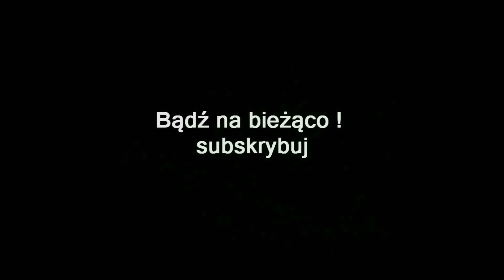ZAGRAJMY W DYING LIGHT 2 STAY HUMAN (PC) #53 - TERAZ ALBO NIGDY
Zapraszam serdecznie na 53 odcinek z serii zagrajmy w Dying Light 2 Stay Human lub jak ktoś woli ( let's play ) .

Dying Light 2: Stay Human to druga odsłona flagowej serii polskiej firmy Techland. Podobnie jak poprzedniczka z 2015 roku, kontynuacja w głównej roli osadza wątek przetrwania podczas apokalipsy zombie.

Fabuła Dying Light 2: Stay Human rozgrywa się 15 lat po apokalipsie. Gracz wciela się w postać Aidana Caldwella - człowieka spoza społeczności, do której trafił. Jego głównym celem jest rozwiązanie tajemnicy z przeszłości, co prowadzi go do Miasta - ostatniego ludzkiego bastionu.
W Mieście ludzie podnieśli się po porażce i zaczęli budować nowe społeczeństwo - tym razem na dachach budynków.

Rozgrywka Dying Light 2: Stay Human podąża schematem znanym z Dying Light. Nieskrępowana eksploracja po raz kolejny opiera się na parkourze, tym razem jednak wyłącznie w gęstej, miejskiej infrastrukturze. Podobnie jest z nieumarłymi, którzy za dnia nie stanowią większego zagrożenia,
ale w nocy to oni stają się łowcami.

Walka wciąż opiera się głównie na broni białej tworzonej przy pomocy rozbudowanego craftingu, choć istotną rolę odgrywa też broń palna. Oręż, niezależnie od jego sposobu funkcjonowania, można modernizować i dopasowywać do napotkanych przeciwników. Ci mają być zdecydowanie
sprytniejsi i bystrzejsi. Dodano do nich m.in. dynamiczną adaptację do zachowań gracza. Dzięki niej bossowie są groźniejsi niż kiedykolwiek wcześniej, mimo że mamy do czynienia z bezmózgimi mutantami.

Gra działa w oparciu o zmodernizowaną wersję silnika Chrome Engine, nazwaną C-Engine. Tym samym gra posiada bardzo atrakcyjną trójwymiarową oprawę graficzną – zarówno miasto, jak i modele postaci czy potworów zostały przygotowane z dużą dbałością o szczegóły, a widoki ze szczytów wysokich budynków mogą zapierać dech w piersiach. Świetne wrażenie robią również realistyczne cienie i oświetlenie.

Premiera 4 luty 2022 ( PC , PS5 , XSX , XONE )

gramy w Dying Light 2 Stay Human
zagrajmy w Dying Light 2 Stay Human
let's play Dying Light 2 Stay Human
gameplay Dying Light 2 Stay Human
gameplay trailer Dying Light 2 Stay Human